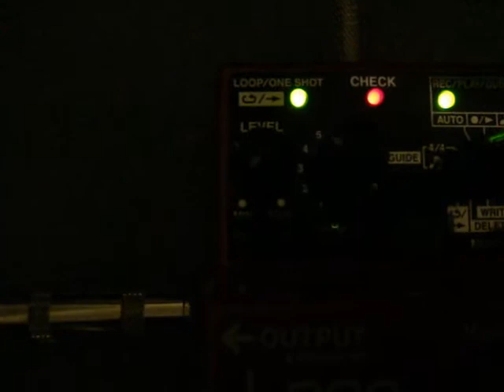Boss RC-2 Jam 2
Trying out my new Boss RC-2 Loop Station.  This is just the RC-2 playing a loop I'd just finished messing with.  It's just a few chords recorded, then tempo dropped, with layers of lead over the top.  Sorry about the TV noise in the background;)